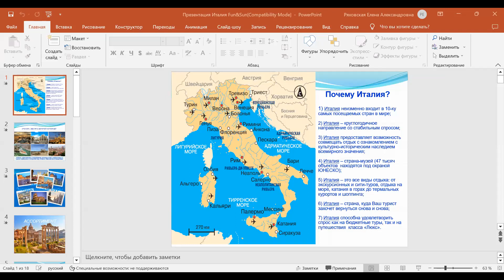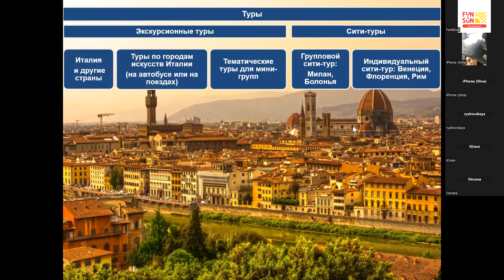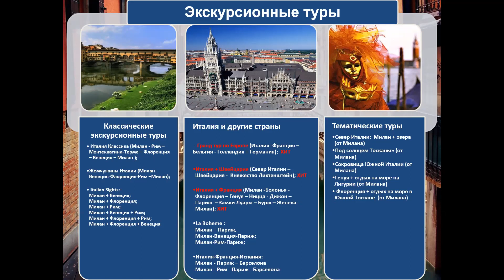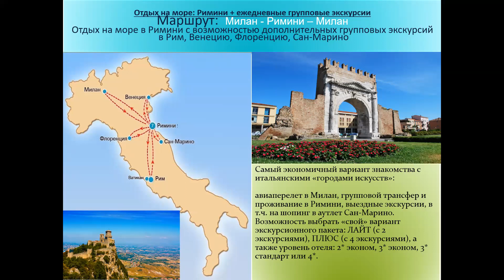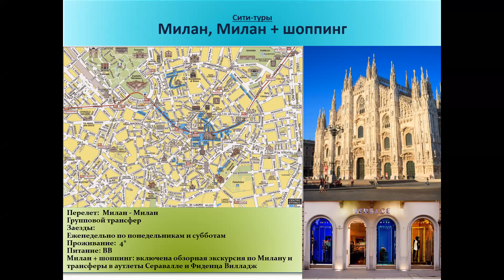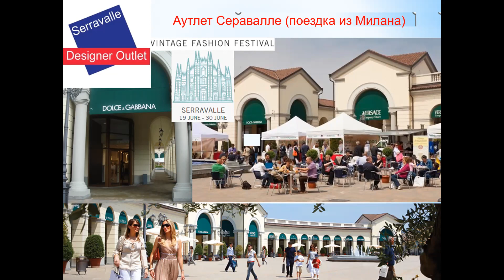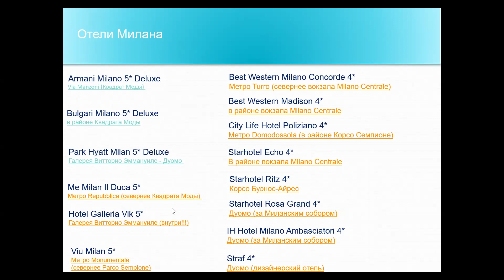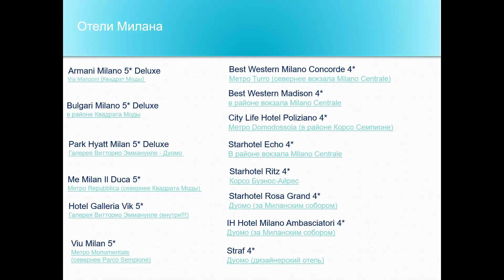Италия. Милан - сезон распродаж! + отдых на море